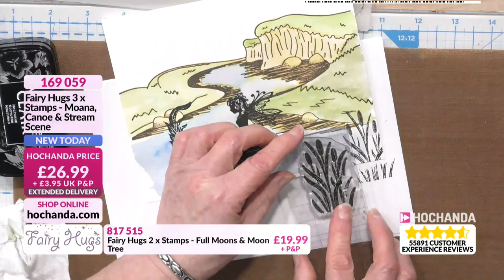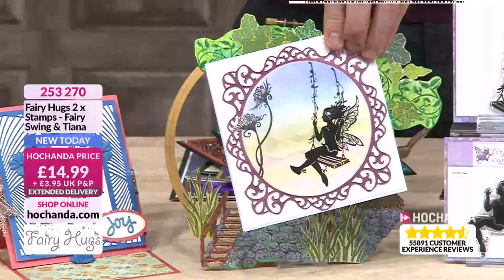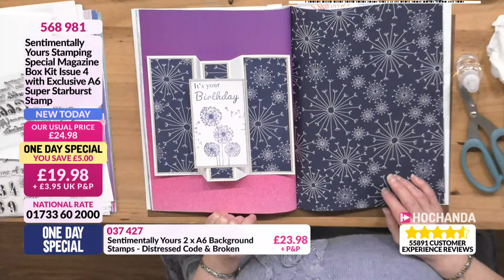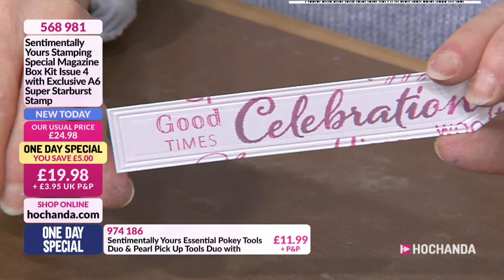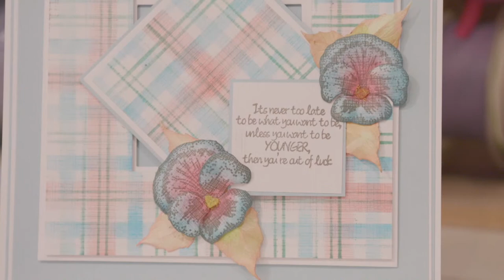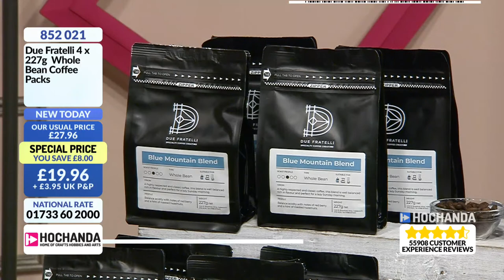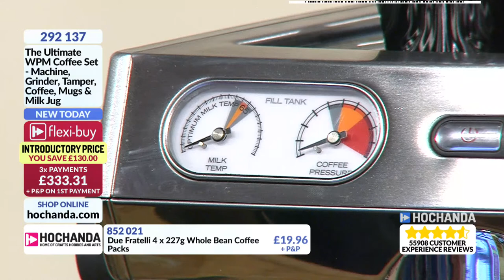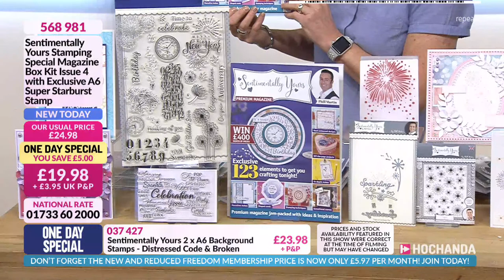Fairy Hugs, Sentimentally Yours and more at Hochanda - The Home of Crafts, Hobbies and Arts